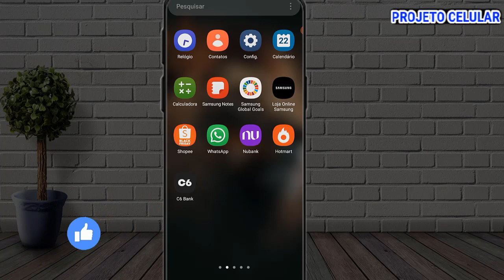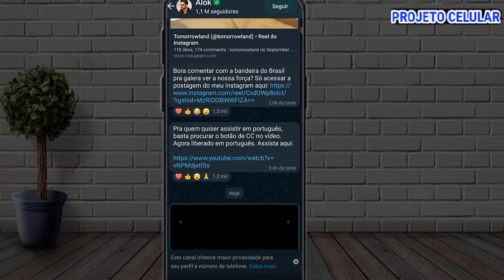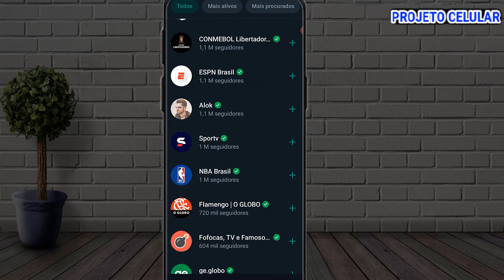VAZOU WhatsApp do ALOK